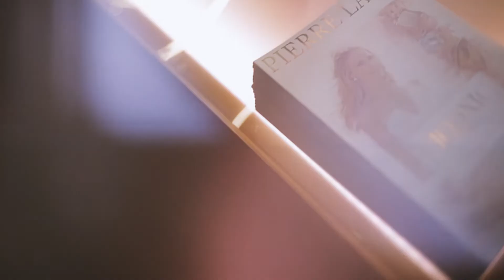PIERRE LANG POP Up Party Vienna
PIERRE LANG - with LOVE! Die Impressionen unserer ersten POP Up-Party in Wien. Funkelnde Schmuckstücke, stylisches Ambiente und entspannte Partyatmospähre - so macht Shopping besonder viel Spaß!